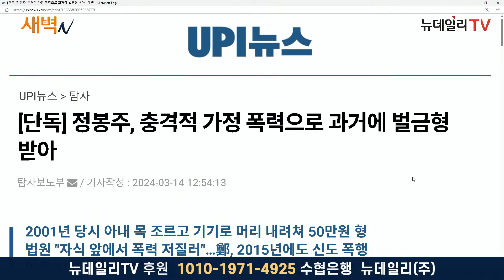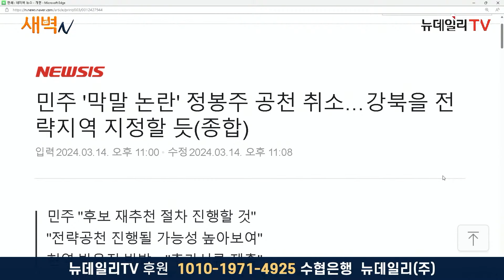선거막판 뒤흔드는 설화 문제... 정봉주 여의도 등판 또 좌절